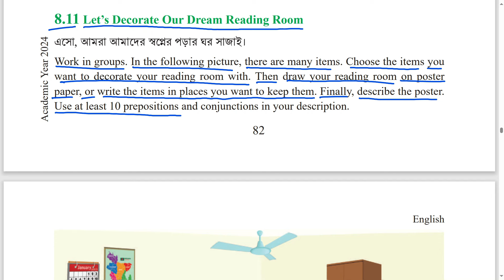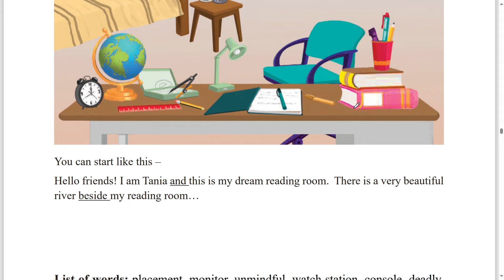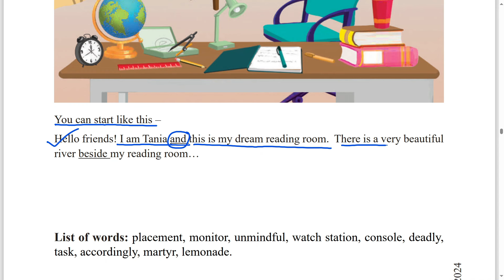class 7 english 8 11 page 82/83 2024 | ৭ম শ্রেণির ইংরেজি ৮.১১ পৃষ্ঠা ৮২/৮৩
class 7 english 8.11 page 82,
class 7 english 8.11 page 83,
class 7 english page 82 8.11,
class 7 english page 83 8.11,
class 7 english page 82 83,
english class 7 page 82 8.11,
english class 7 page 83 8.11,
english class 7  8.11,
class 7 english act 8.11,
class 7 english unit 8.11,
class 7 english 82 page 8.11,
class 7 english page 83,
class seven english 8.11,
class seven english page 82 2024,
class 7 er english page 82 8.11,
৭ম শ্রেণির ইংরেজি ৮.১১ পৃষ্ঠা ৮২/৮৩,
৭ম শ্রেণির ইংরেজি ৮.১১,
৭ম শ্রেণির ইংরেজি ৮২ পৃষ্ঠা ২০২৪,
৭ম শ্রেণির ইংরেজি ৮৩ পৃষ্ঠা ২০২৪,
৭ম শ্রেণির ইংরেজি ৮২/৮৩ পৃষ্ঠা,
সপ্তম শ্রেণির ইংরেজি ৮২ পৃষ্ঠা,
সপ্তম শ্রেণির ইংরেজি ৮৩ পৃষ্ঠা,

৭ম শ্রেণির ইংরেজি ৮.১১ পৃষ্ঠা ৮২/৮৩
class 7 english 8 11 page 82/83 2024